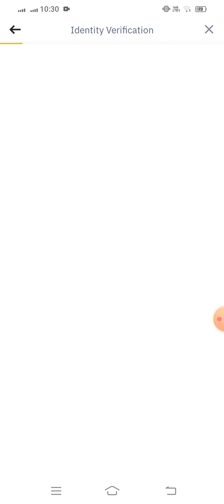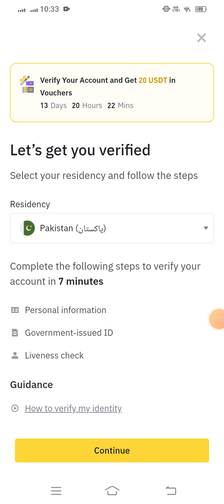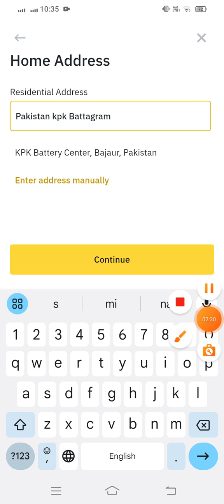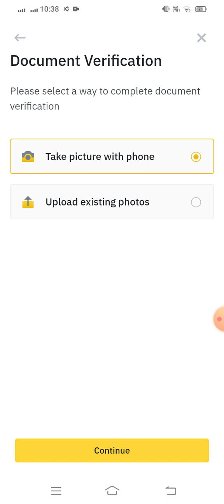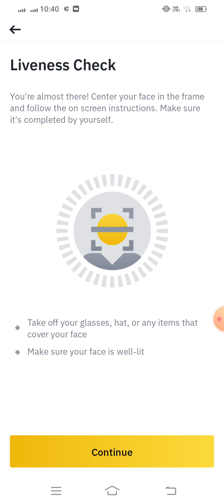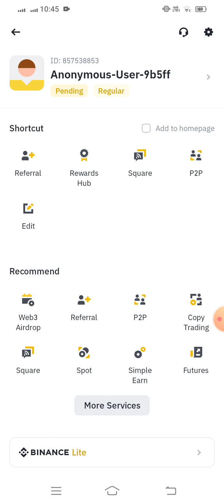Binance account verify 2024| how to verify Binance account|Atta Ullah khankhail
Atta Ullah khankhail
Binance Account Verify 2024 | How to Verify Binance Account in Pakistan | Binance Account Kaise verify karin
Binance